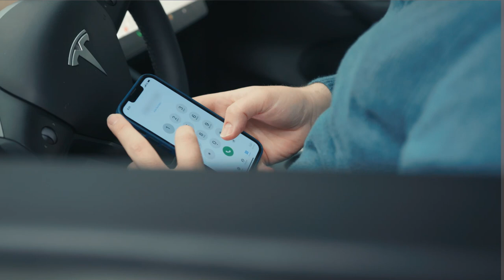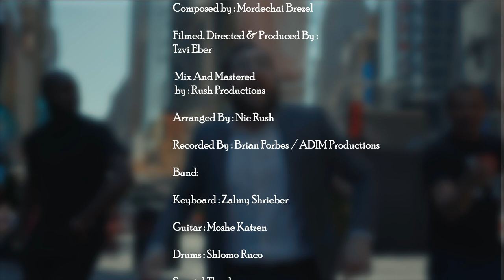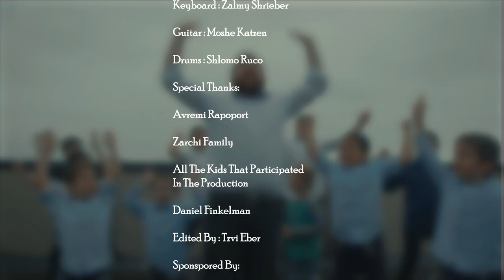SHMULY HURWITZ - Sulam Sheli (Official Music Video) סולם שלי - שמולי הורוויץ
Sulam Sheli  (Official Music Video)
Single by Shmuly Hurwitz

The message of the song is clear and powerful. You are always exactly where you are meant to be! Believe in yourself! Life is full of ups and downs, and during the struggles it can be hard to remember the bigger picture. Sulam Sheli is there to remind you that there is always a bigger picture and life’s difficulties are only there to take you to new heights. You just need to believe in yourself! Every challenge is another step in the ladder that keeps taking you to new heights!

Sulam Sheli
Composed By: Mordechai Brezel
Musical Production: Nic Rush
Arrangement and Mixing By: Nic Rush
Rush productions
Mastered by: Kelsey Mastering
Backing Vocals: Shmuly Hurwitz
Vocals recorded at: ADIM Productions

Video by: Tzvi Eber

Band
Keyboard: Zalmy Shrieber
Drums: Shlomo Ruco
Guitar: Moshe Katzen

Special thanks to:
Avremi Rapoport
All the boys that participated in the video
My wife, Chanala Hurwitz
The Blesofski and Zarchi Families for letting us film on their property.

Lyrics:
‎בכל מקום בעולם יש סולם לכל אדם המוצב במקומו ורק בשבילו
‎אני יודע בעצמי שמקומי רק בשבילי
‎כל הנסיונות הם מעלות

Chorus:
‎הסולם שלי את חיי הוא משלים
‎לעלות מעלה להשיג הכוכבים
‎אם אני אפול אחזק את עצמי
‎אני בטוח בליבי

‎להבין שהתפקיד
‎של כל יחיד ויחיד
‎כל אחד בדרכו לתקן את עולמו
‎כל מה שסובב אותי
‎רק קיים לעזור לי
‎לעלות על הסולם עד עולם

Bridge:
Where I am today is where I am meant to be, I can reach the stars if I only believe in me. So when I fall I will get back on my feet, climb my ladder till I reach all that I can be